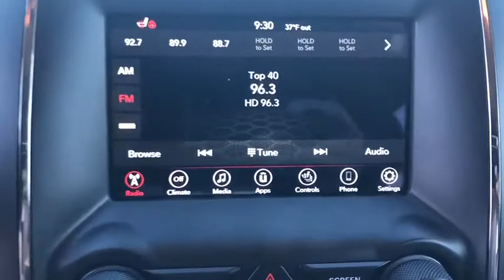2018 Dodge Durango Victorville, High Desert, Hesperia, Apple Valley, Adelanto, CA R6333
Granite Clearcoat Used 2018 Dodge Durango available in Victorville, California at Victorville Motors. Servicing the High Desert, Hesperia, Apple Valley, Adelanto, CA Area.

Victorville Motors
14617 Civic Dr

Recent Arrival! Certified. Clean CARFAX.